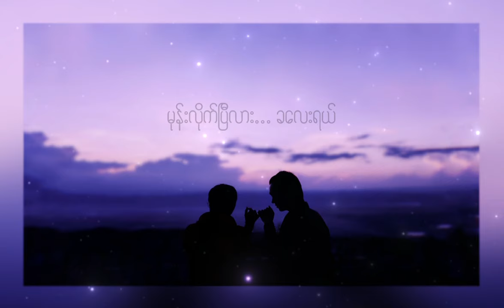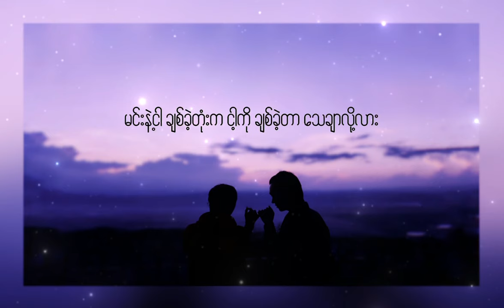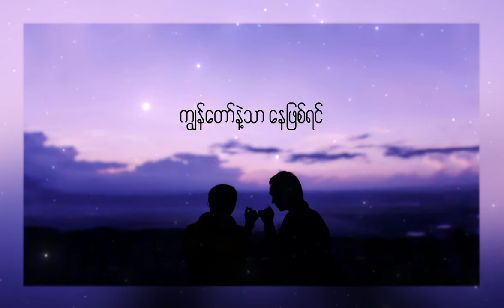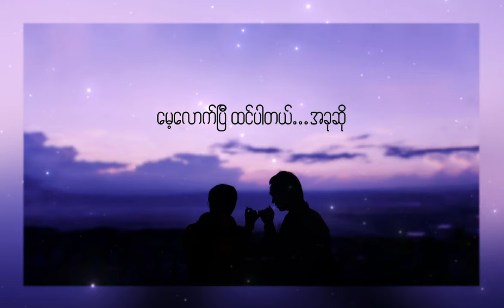သူ (Thu) New Single Official Lyric Video by Thit Nwayoo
ဒီသီချင်းကို ဒီနေ့ထွက်ဖို့ မရည်ရွယ်ထားပေမယ့် ချစ်ရသူတွေရဲ့ တောင်းဆိုမှုတွေ များနေလို့
Sweet December လက်ဆောင်အနေနဲ့ တင်ပေးလိုက်ပါတယ် ခင်ဗျာ...

နားဆင်ရင်း ခံစားနှစ်သက်ကြပါစေ

လေးစားလျက်
သစ်နွေဦး